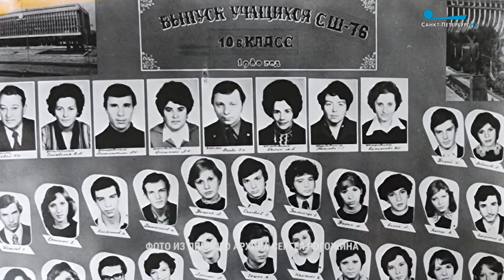С Днём Учителя! Педагогов с праздником поздравляет певец Сергей Рогожин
Лучший учитель — мама. Сергей Рогожин поздравляет с праздником любимых педагогов